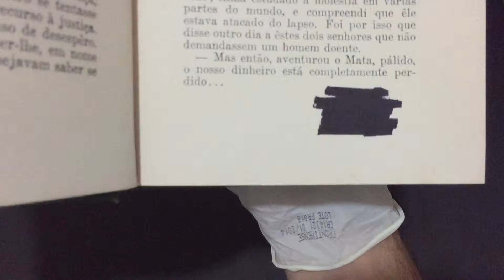Compre Agora: Histórias Sem Data